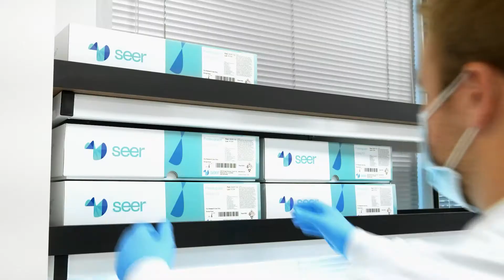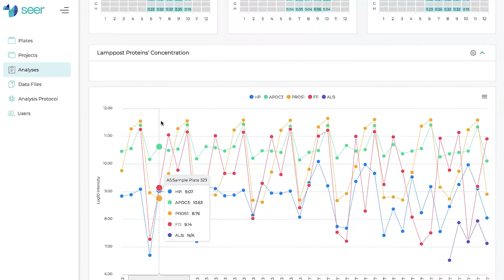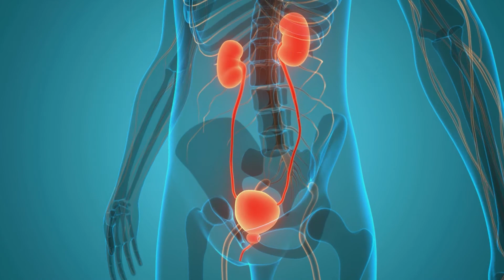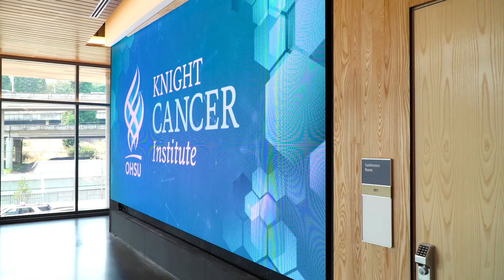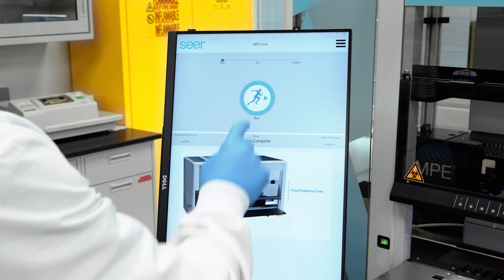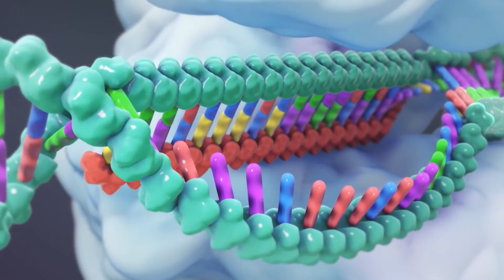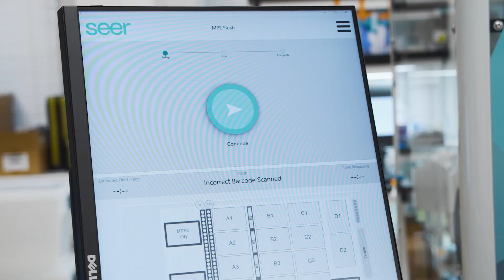Customer Stories - Mark Flory Ph.D., OHSU/Knight Cancer Research Institute/CEDAR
In 2021, OHSU, Knight Cancer Institute, CEDAR, collaborated with Seer to evaluate the Proteograph™ Product Suite and its ability to conduct deep, unbiased proteomics studies. Today, the Proteograph plays an important role in CEDAR’s proteomics workflow for cancer early detection and therapeutics.

In this customer story, the institute’s research scientist, Mark Flory, Ph.D., shares his experience working with Seer and discusses several key advantages the Proteograph offers:

○ Low sample input amounts required.
○ Short durations of time to prepare samples.
○ Reduction in acquisition times on the mass spec instrument.
○ Statistical power to find subtle biomarker differentials in various fluids.

=== Key Topics ===
0:00 – Introduction
0:20 – The proteomics landscape
1:50 – Working with Seer
2:40 – The Proteograph Product Suite
3:40 – The Proteograph workflow with Bruker timsTOF Pro
4:30 – Pilot project on prostate cancer
7:00 – The future of proteomics

=== Resources ===

✭ To learn how Seer is empowering the scientific community through the power of proteomics,